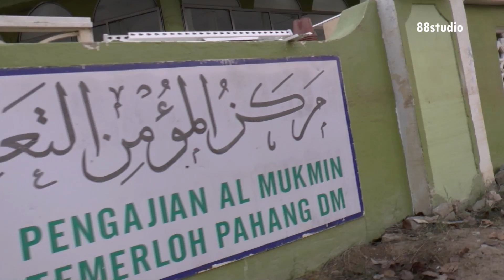EXSAS @ SRA Al-Mukmin, Temerloh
Lawatan pasca banjir EXSAS pada 31 Januari 2015